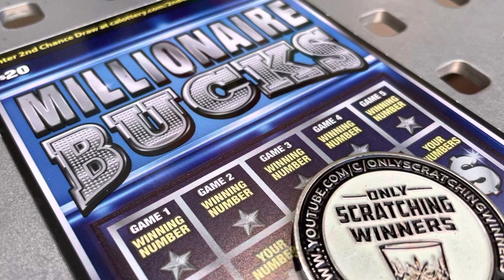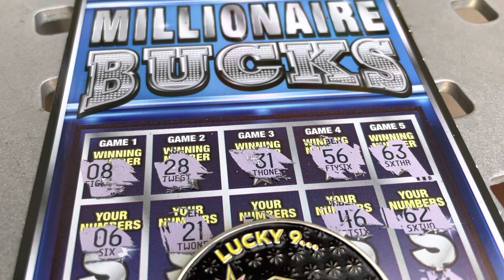🤑 Millionaire Bucks CA Lottery Scratcher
We try the new Millionaire Bucks CA Lottery Scratcher!

Need some merch for your channel?  Use this link and get $10 off!

3D Printer